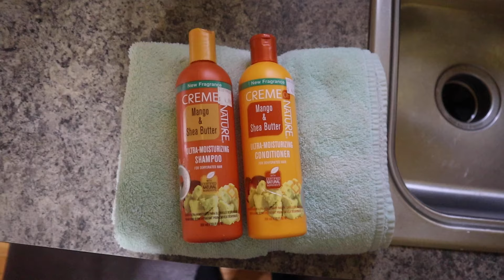SUNDAY RESET | SELF CARE, SHOPPING AND HAUL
Welcome to another vlog, today video is a Sunday Reset where I have a little self care maintenance, do some shopping and a mini haul.